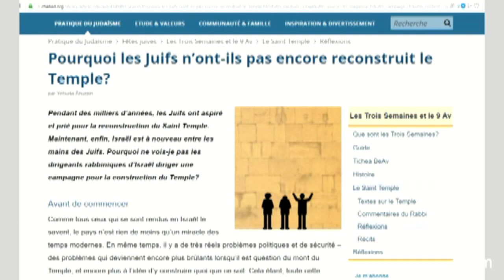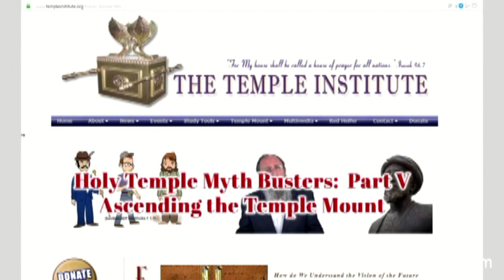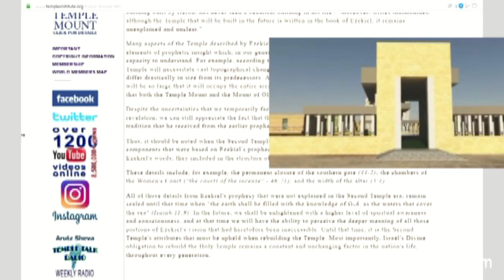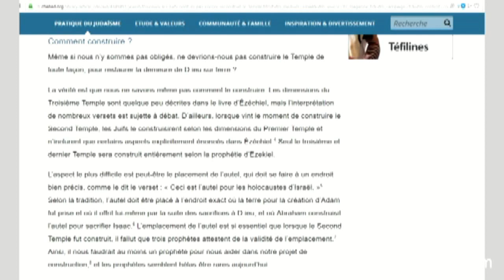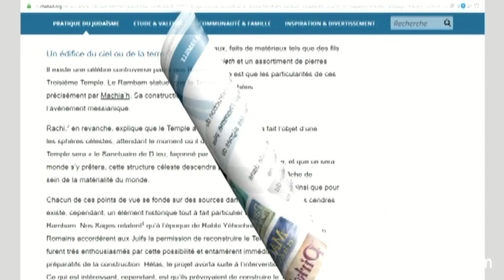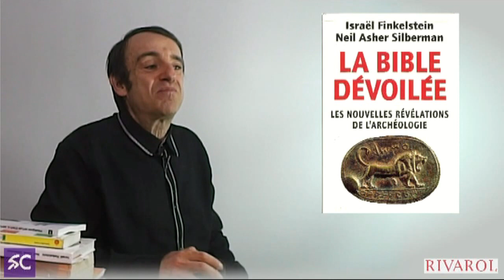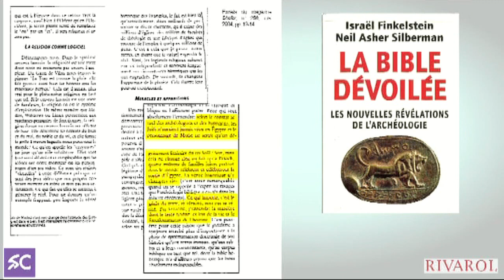3 temples ........et qu'importe la vérité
source → liens dans le com épinglé